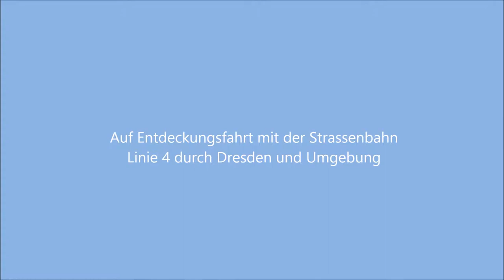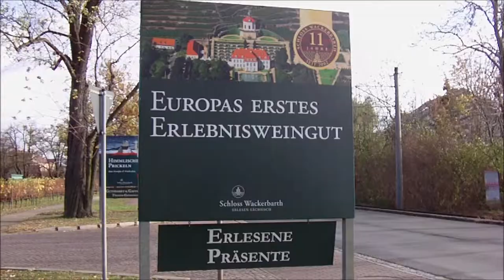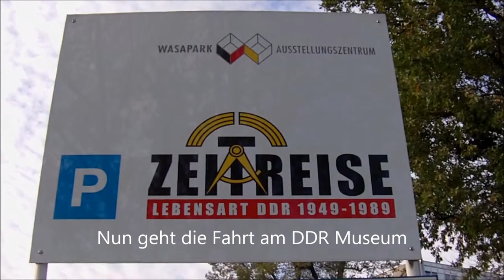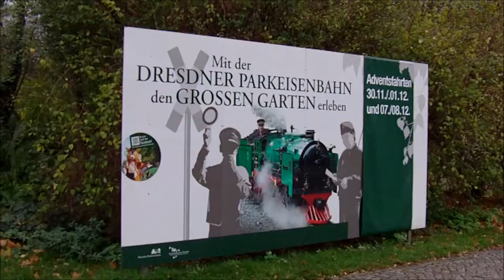Auf Entdeckungsfahrt mit der Strassenbahn Linie 4 durch Dresden und Umgebung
Wer Dresden mal aus der Sicht der Straßenbahn sehen möchte ist mit der "Linie 4" gut bedient.